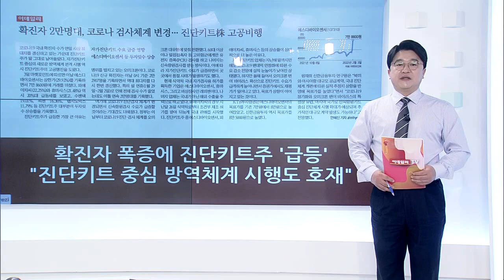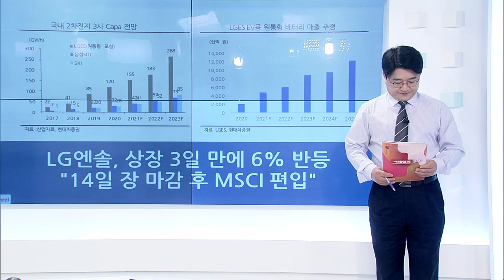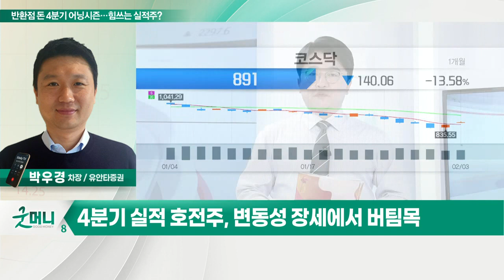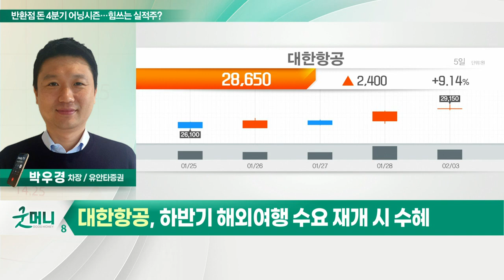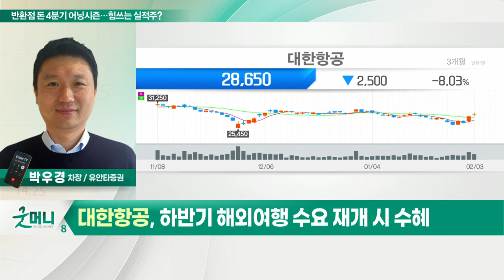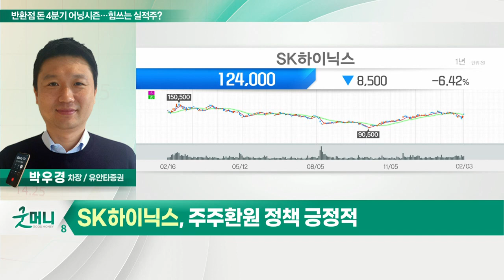대한항공, SK하이닉스... 반환점 돈 4분기 어닝시즌… 힘쓰는 실적주?_정성일의 투자 인사이트 (20220204)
- 4분기 실적 호전주, 변동성 장세에서 버팀목

- 4분기 매출액 2.9조원·영업익 7,038억원
- 화물운임 상승 지속 예상
- 하반기 해외여행 수요 재개 시 수혜

- 4분기 매출액 12.4조원·영업익 4.2조원
- PC·서버·스마트폰 수요 개선세 예상
- 주주환원정책 긍정적